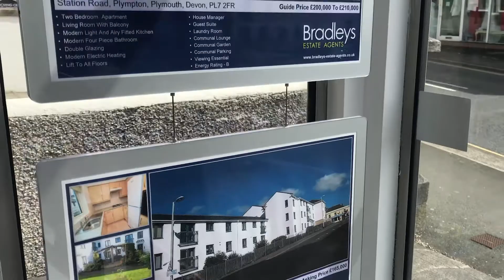Team Bradleys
Description